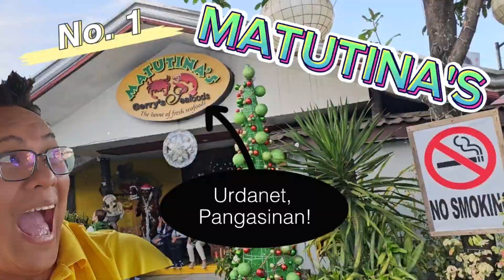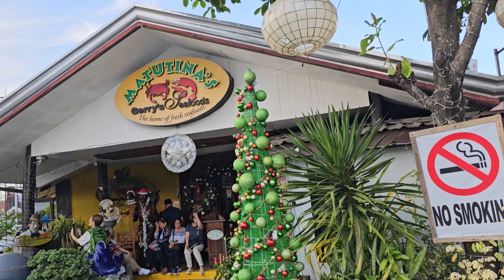MATUTINAS SEAFOOD RESTAURANT URDANETA PANGASINAN! KILALANIN ANG BUTTERED TALABA!